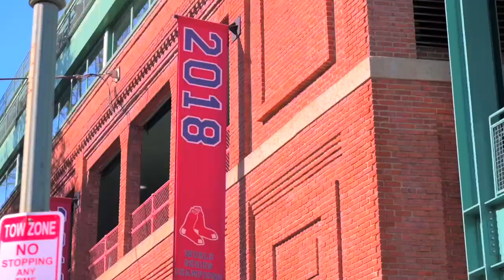Luis González: SF Giants on MLB Debut, Rookie of the Month, & Mindset for Success | The Show Podcast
Luis González, standout rookie and starting outfielder for the San Francisco Giants joins us in an unorthodox setting for a FUEGO pod. We sat down at an outdoor shopping plaza in El Segundo, CA to talk his Big League debut, winning rookie of the month, his mindset for success and MORE! Thank you for supporting! Spotify & Apple links are below 🤑👍🏼

TIME STAMPS ⬇️
0:00 Thank you to CleanFuego!
0:56 Who is Luis González - From Mexico to USA
2:44 High School ball & playing @ New Mexico
4:06 The night Luis got drafted
5:15 Winning NL Rookie of the Month
5:56 Hitting his first big league HR
6:47 Taking Albert Pujols YARD
8:01 Advice for recruiting process?
8:51 His mindset for success
9:49 Most special moment of career so far?
10:53 Advice you’d give to your younger self?
11:53 Thank you Luis!